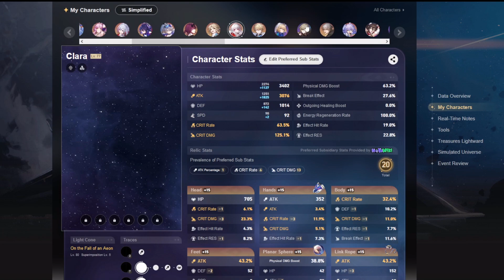2.0.1 Pure Fiction 4 full points 80k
Builds at the end !
This one is kinda fun, not too hard not too easy~